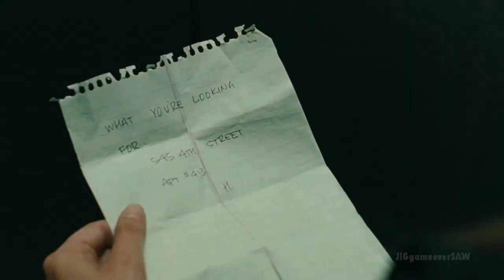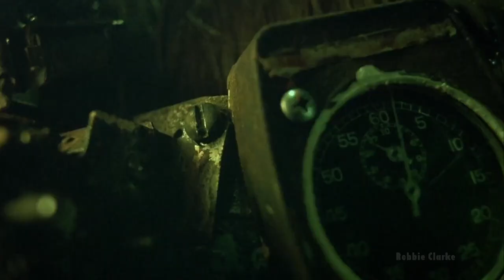SAW || In The End (Collab w/ Robbie Clarke & The 3 Fr33m4nn)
First time, doing a collab with Robbie and Thaine! It took a while to finish it (for me at least) But i really enjoyed, working with you guys!!

Be sure to check out their channels!

Thumbnail made by: Robbie Clarke

Made by:
Robbie Clarke, The 3 Fr33m4nn and JIGgameoverSAW